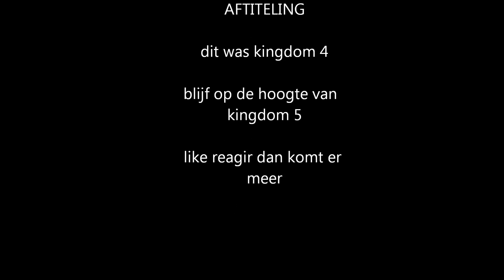kingdom 4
uuuuuuuuuuuuuuuuuuuuuuuuuuuuuuuuuuuuuuuuuuuuuuuuuuuuuuuuuuuuuuuuuuuuuuuuuuuuuuuuuuuuuuuuuuuuuuuuuuuuuuuuuuuuuuuuuuuuuuuuuuuuuuuuuuuuuuuuuuuuuuuuuuuuuuuuuuuuuuuuuuuuuuuuuuuuuuuuuuuuuuuuuuuu niks te zegen